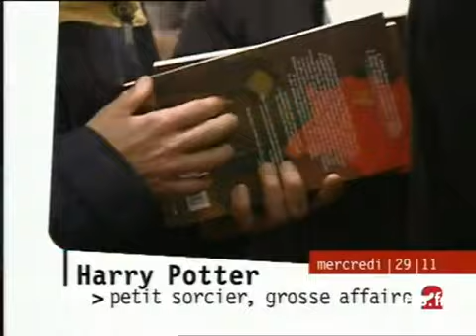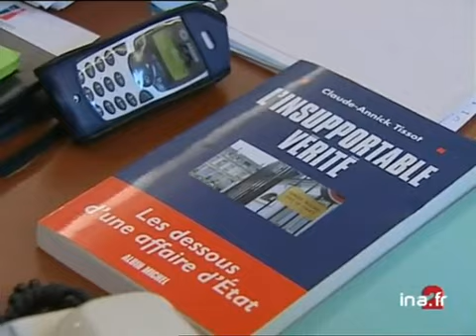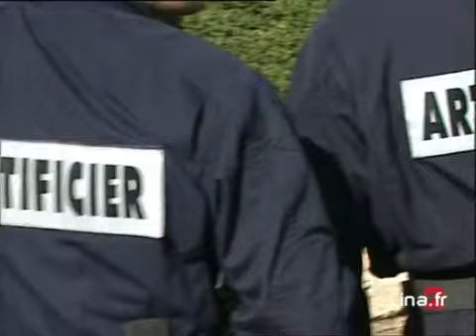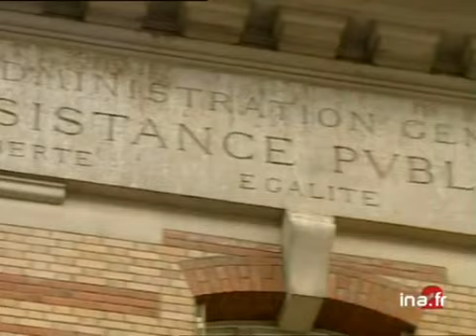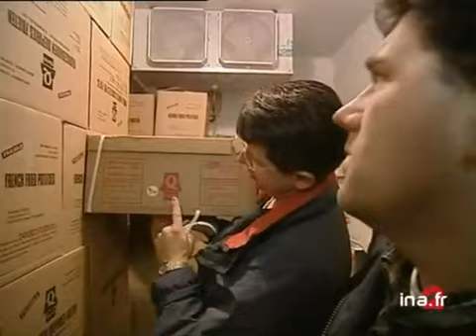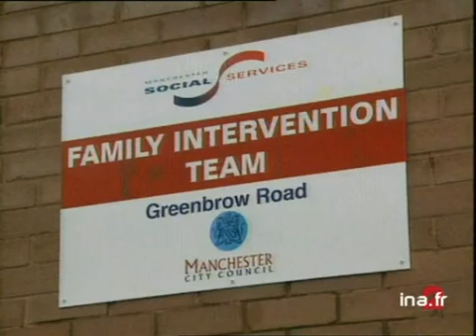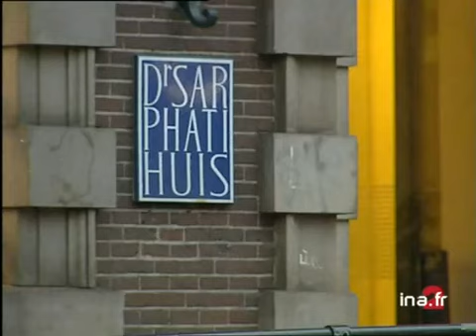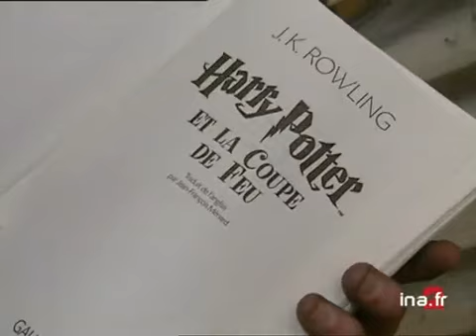20 heures le journal : [émission du 29 novembre 2000]